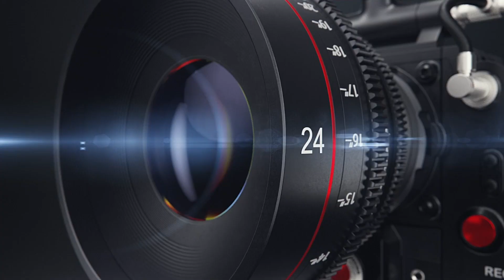Conheça o caminhoneiro que está morando há 9 meses na sua carreta quebrada em Ponto Novo na Bahia